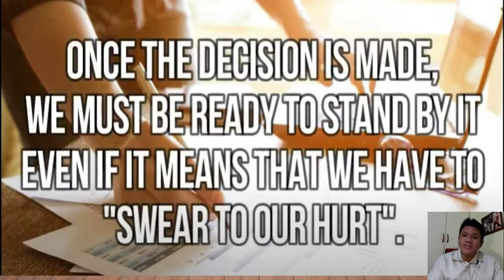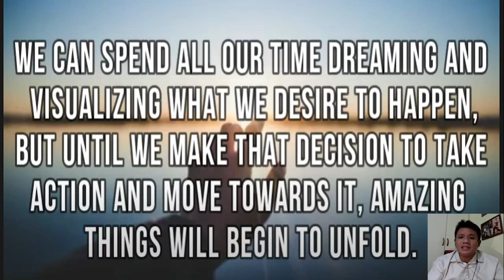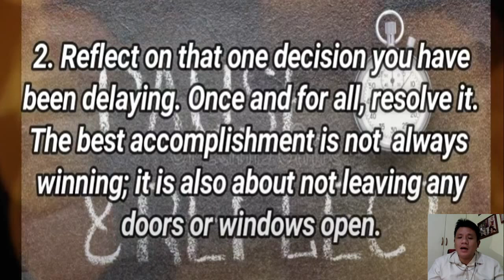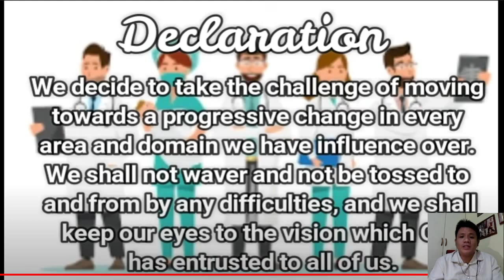Values Restoration Program: DECISIVENESS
Cavite National High School's

Values Restoration Program

Resource Speaker:

Mr. Louie Salvador
Teacher III

You can send support thru my GCASH # 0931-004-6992